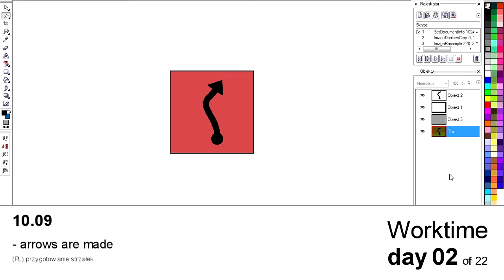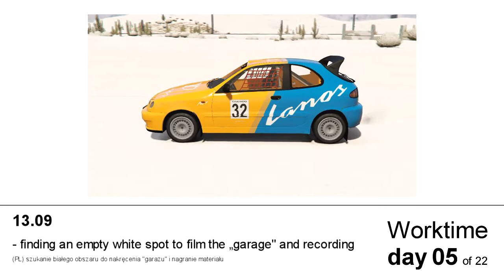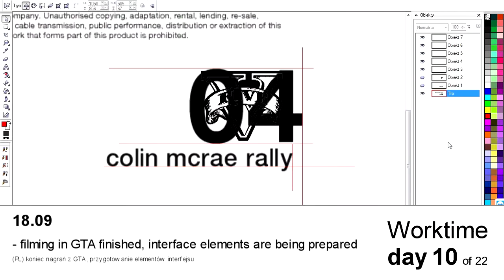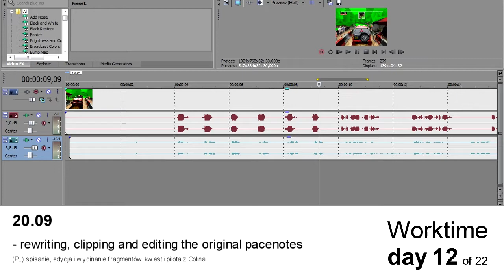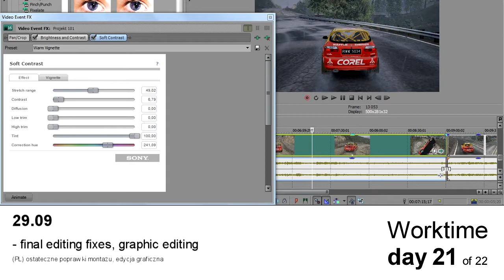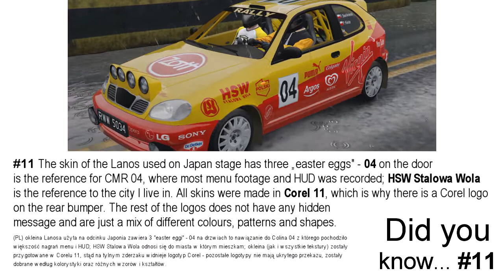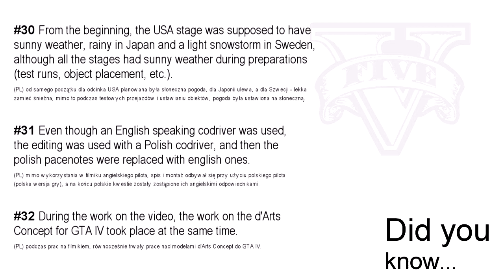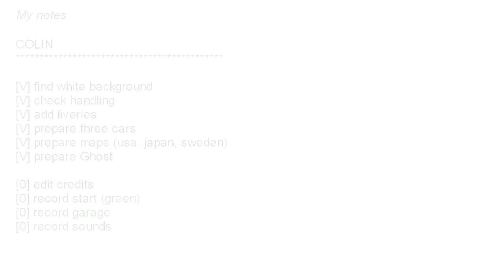→ ▌ENG, PL▐ [GTA V] Colin McRae Rally V - behind the scene (worktime 22 days, 34 curiosities, notes)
00:12 - 09:04 - Worktime (22 days)
09:05 - 13:06 - Did you know... (34 curiosities)
13:09 - 15:38 - Extra videos and my notes